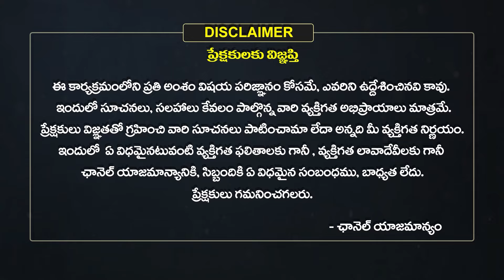Makara Rasi Vara Phalalu | 2024 Weekly Horoscope in Telugu | January 14 to 20 | Eha Bhakthi